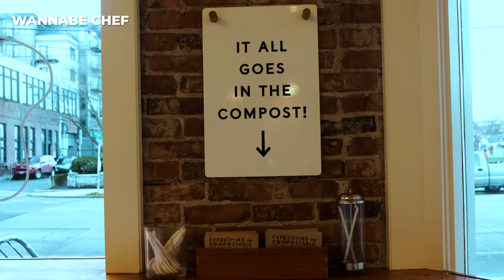What To Eat In Seattle: Molly Moon's Homemade Ice Cream | WANNABE CHEF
Dayton Flynn, a Seattle native takes you to Molly Moon's Handmade Ice Cream located downtown Seattle on 10th & Pine.